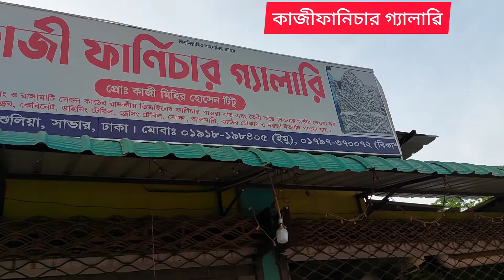২০২৩সালেৱ নতুন ডিজাইন ডানিংটেবিল সেগুন কাটেৱ, ফানিচাৱ,ভিডিও দেখুন 01918198405ইমো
চিটাইংগা সেগুন কাঠের ডাইনিং টেবিল। আমাদের শোরুম ঢাকা সাভার আশুলিয়া। যোগাযোগ ০১৯১৮১৯৮৪০৫ হোয়াটসঅ্যাপ ইমু

কাজীফানিচার গ্যালারির নতুন নতুন ডিজাইন রাজকীয় ফার্নিচার পস্তূতকারক
১০০%চিটাগাসেগূন কাঠের ফার্নিচার

অর্ডার জন্য 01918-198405 হোয়াটস এ্যাপ কল করুন

সেমিবকক্স খাট
furniture market
ডেচিংটেবিল দাম
সেগুন কাঠের খাট
furniture market
ডেচিংটেবিল দাম
সেগুন কাঠের খাট
furniture market
ডেচিংটেবিল দাম
সেগুন বাগিছাফানিচার মার্কেট